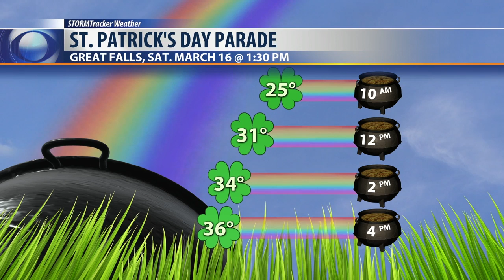Unpacking Montana's 2019 spring flooding outlook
Water is one of Montana's most precious resources, but as we know, too much of a good thing can be a bad thing.